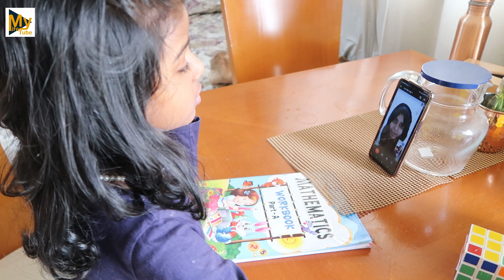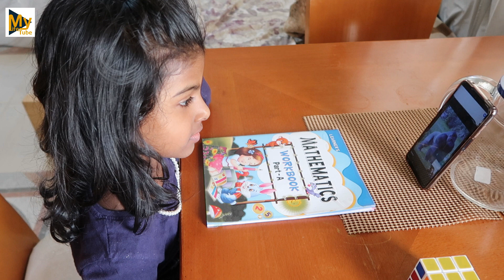UAEൽ Settle ആവാനുള്ള Plan ഉണ്ടോ? | School Fees In UAE | My Life Tube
In this video I am sharing some information about studying in UAE and its cost. I hope this video will be helpful for you.

കേരളത്തിലും ഗൾഫ് രാജ്യങ്ങളിലും ഇവരുടെ സേവനം ലഭ്യമാണ്.

This channel is dedicated to provide information on health, lifestyle, beauty, DIY, pregnancy, parenting, cooking & traveling.

Would Love To Hear From You All , Do Comments

Keep Watching !